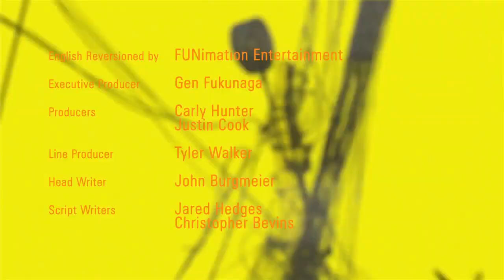oad 026 iron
make nice things and make nice friends